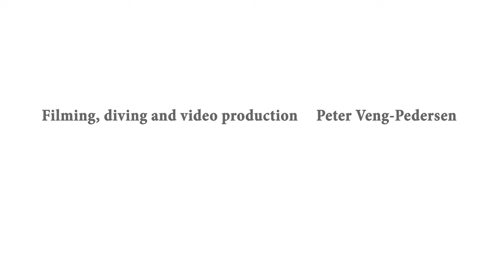Roatan coral reef fish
A short account of few of  the many colorful coral reef fish you may encounter when snorkeling or freediving in Roatan. Recorded in the West Bay area of Roatan 2019.
Music acknowledgement:  Kevin Kendle - "Insight"